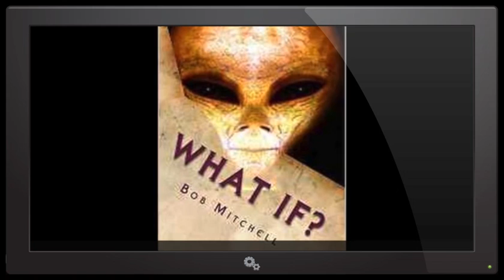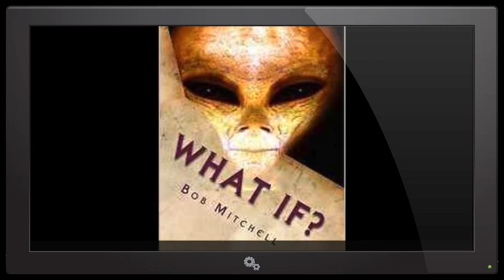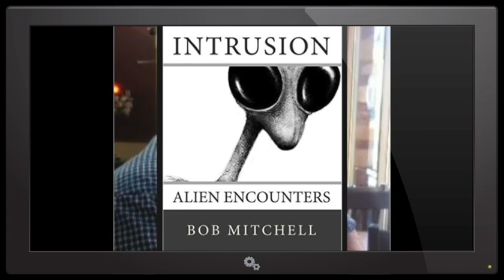Close Encounters of the Unusual Kind - Multipe ET Contacts - Bob Mitchell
Here on the Leak Project with recurring guest Bob Mitchell, an avid journalist, researcher, and lecturer Executive for MUFON Canada, as well as cofounder of Toronto News Wiring Services and bestselling author, we will delve into his recent book: Close Encounters of the Unusual Kind.

Explaining aspects of his novel here first, Mitchell unveils deeper aspects of the stories portrayed in his book. He connects fundamentals of his book Forbidden Knowledge to Close Encounters and Intrusions of Alien Encounters, bringing similarities and continuities to light.

Through depictions of individual experience from his book, Mitchell recants visions and advantages gained through astro-traveling, extraterrestrial experience, and meditation, and shares circumstances of how that will propel one through life in extraordinary ways.

Bob Mitchell speaks of multidimensional beings, and their hyper elevated capabilities and their tactful ulterior intentions. From the Salamander People, to the notorious Grays, there are a plethora of species analyzed here.

to access all the latest podcasts first and free.